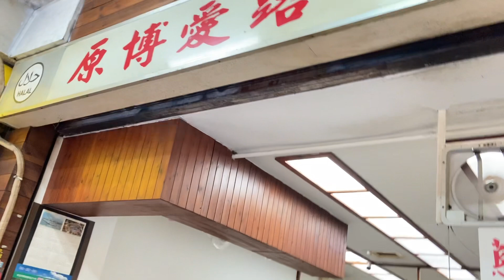葉倫會解說麗都日式料理店